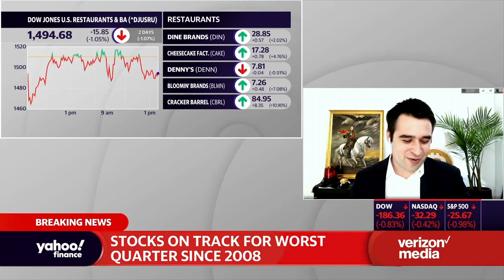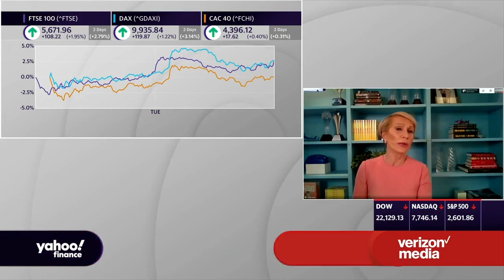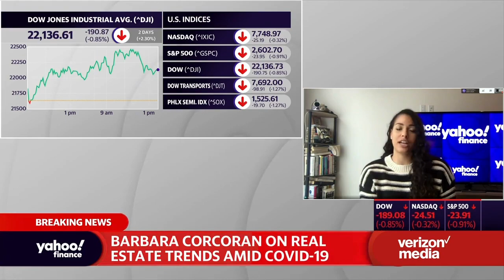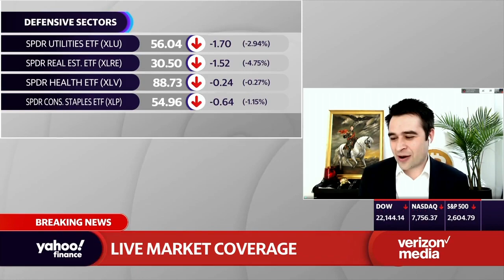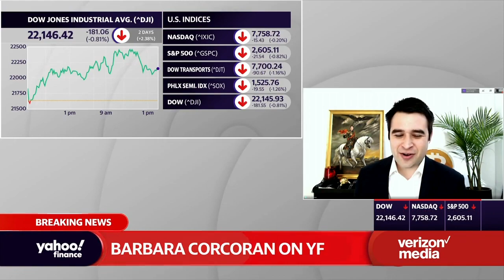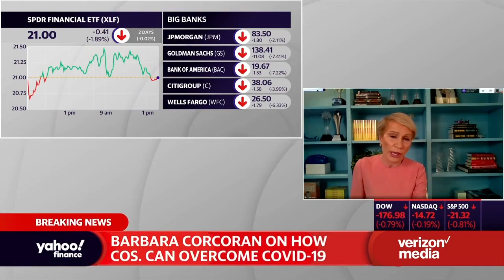Barbara Corcoran talks coronavirus, real estate, and why some businesses will survive and some won't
'Shark Tank's' Barbara Corcoran discusses how the coronavirus pandemic has changed the real estate market and what it takes to stay in business amid the COVID-19 pandemic.